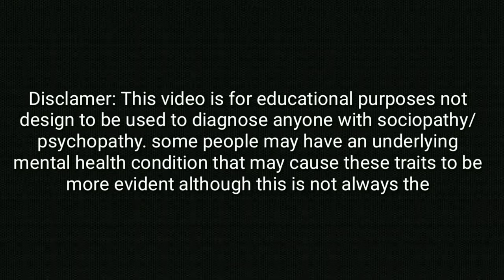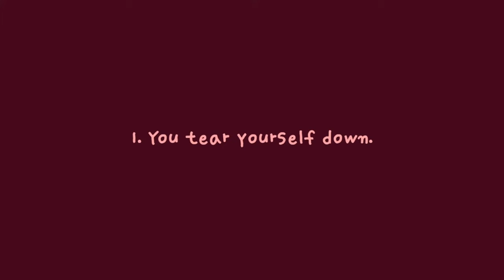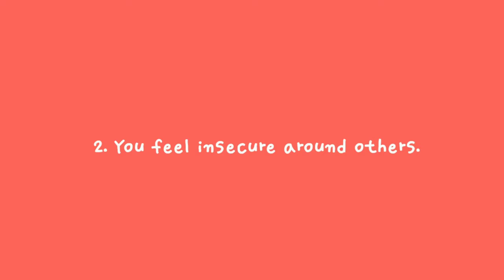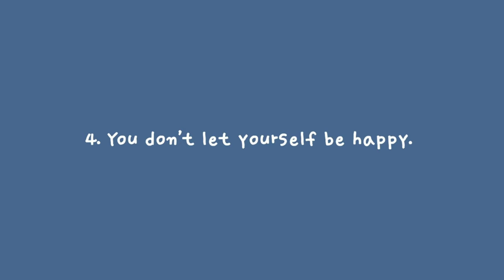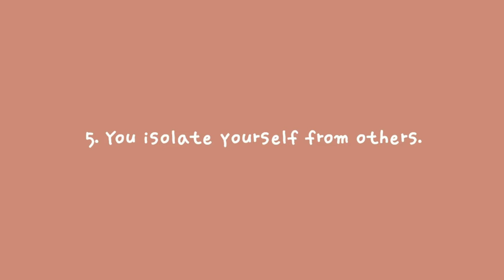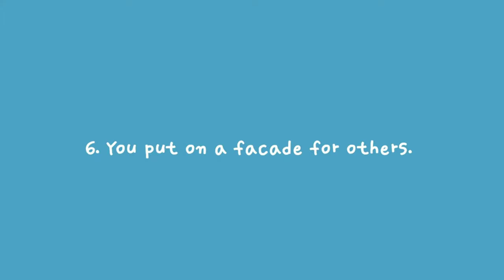HOW TO KNOW THE SIGNS YOU HATE YOUR SELF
A lot of us feel like we don’t deserve to have our dreams come true or have good things happen to us, and sometimes, no matter how far we’ve made it or how much we’ve already accomplished, we still don’t feel content. Why is that?

The answer isn’t an easy one. Most likely, it’s when we grapple with feelings of self-loathing or self-hatred. Self-loathing is defined as a hatred for oneself that often manifests as anger, self-sabotage, a negative view of oneself, and low self-esteem.

60 minute whiteboard animation video that explains what diabetes is, what my 4 step diet is, how this diet works, and what exactly you need to do. With my formula you can calculate the 4 diet steps depending on your current food intake. During the diet ideally the doctor can reduce the pharmaceutical medication step by step and stop treatment by medication completely.